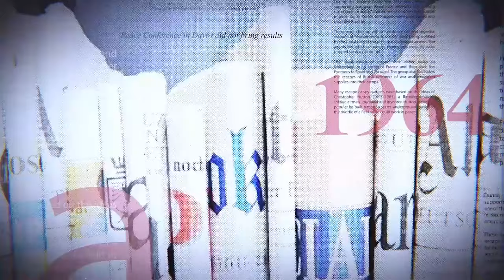URGENT URGENT 2011 : JOSEPH KABILA ET CIE ONT VIOLÉ LA CONSTITUTION DE 2006 POUR MATER L'OPINION ?